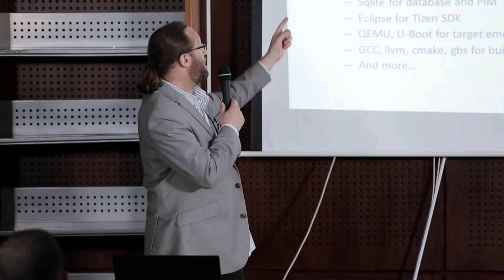Introduction to Tizen - Part 1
Introduction to Tizen OS and brief history
Overview of Tizen architecture
Introduction to Tizen IDE, SDK emulator and tools
Creating a simple Tizen application